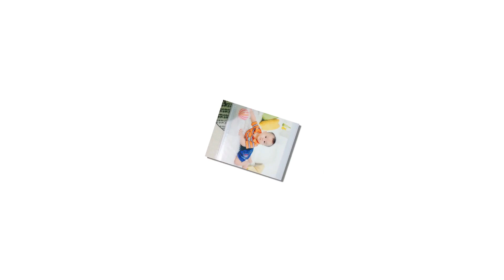Sinh Nhật Tạ Minh Phương . 27-07-2014 / 27-07-2019